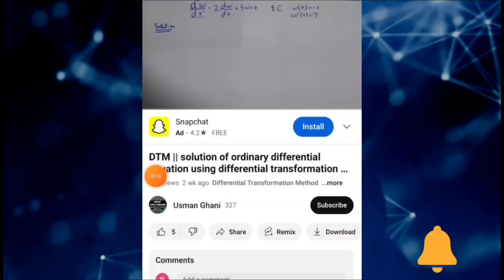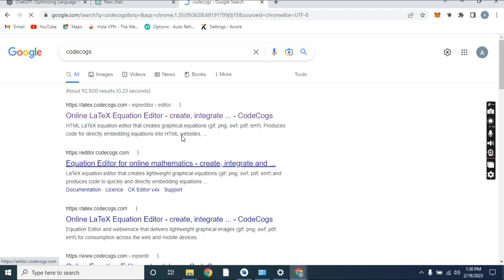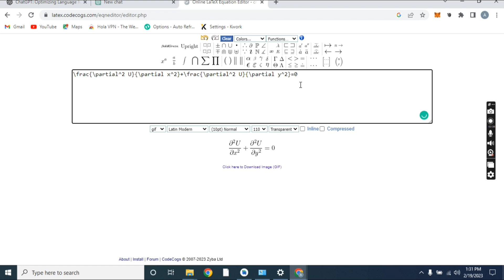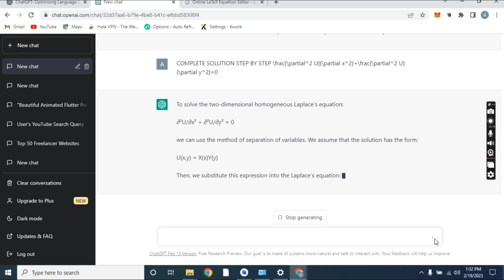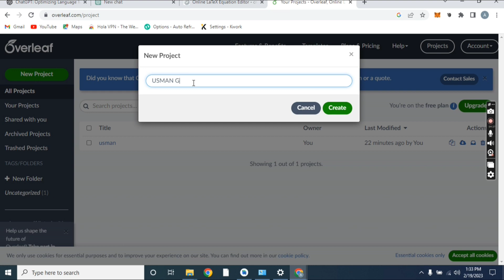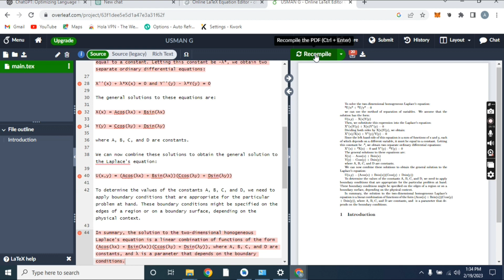Chatgpt with Mathematics | how to solve the problem by CHATGPT | Chatgpt with Codecogs & OverLeaf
In this video, you can see how to solve mathematical problem solution using CHATGPT. First, we consider CODECOGS and generate the Latex code of the homogeneous Laplace Differential Equation. Use the Latex code of the homogeneous Laplace differential equation and solve the Differential Equation by CHATGPT. In the end, we get the solution of the Differential Equation. After getting the answer of the Differential Equation we get the PDF file by overleaf.
Simply in this video:
CHATGPT with mathematics
1. Codecogs with chagpt
2. chatgpt with overleaf
3. overleaf with pdf